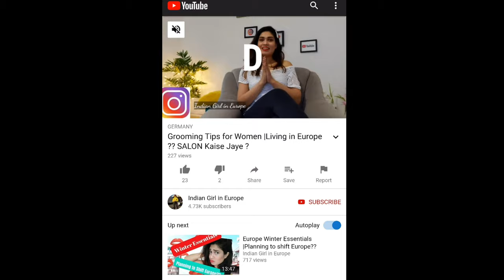Quarantine Days are like 🙏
Travel SERIES